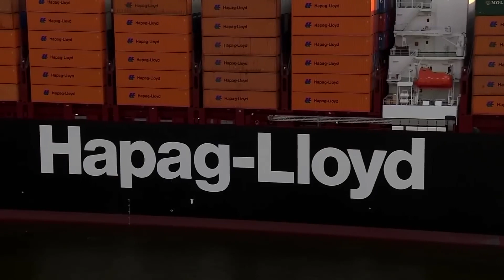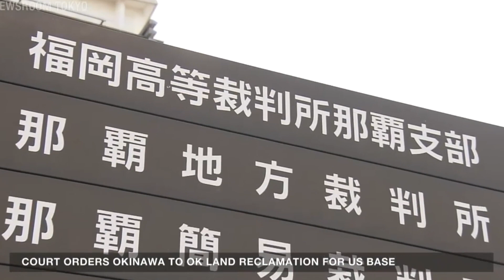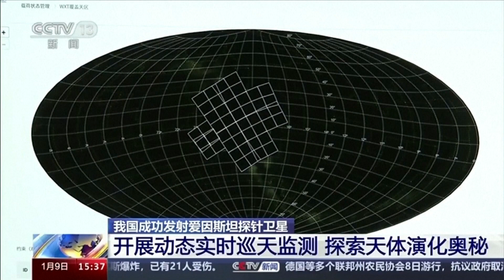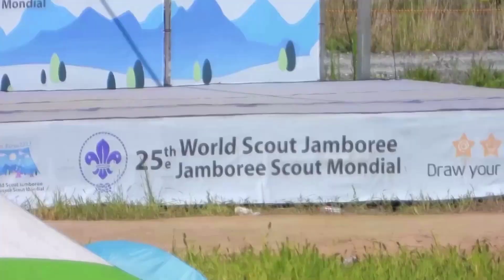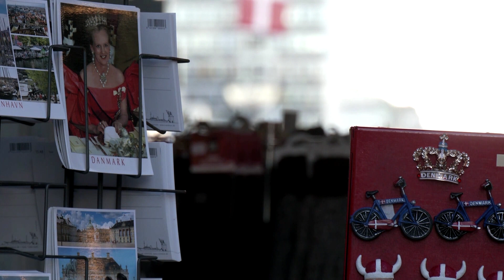Ecuador chấn động vì các tay súng đột nhập trường quay truyền hình đang phát sóng I TIN QUỐC TẾ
▪ Hội đồng bảo an Liên Hiệp Quốc sẽ bỏ phiếu cho nghị quyết yêu cầu quân nổi dậy Houthi chấm dứt các cuộc tấn công ở Hồng Hải
 ▪ Lãnh đạo Philippines và Indonesia thảo luận về Biển Đông và khối ASEAN
 ▪ Nhật Bản nối lại công việc bồi lấp tại địa điểm mới của căn cứ quân sự Hoa Kỳ trên đảo Okinawa bất chấp phản đối của địa phương
 ▪ Ông Gabriel Attal trở thành thủ tướng trẻ nhất của nước Pháp
 ▪ Ecuador chấn động vì các tay súng đột nhập trường quay truyền hình đang phát sóng
 ▪ Cuộc phóng vệ tinh của Trung Cộng gây ra trận bão chính trị trước cuộc bầu cử ở Đài Loan
 ▪ Chủ tịch Bắc Hàn đến thăm nhà máy vũ khí giữa chỉ trích vì mua bán vũ khí với Nga
 ▪ Núi lửa Lewotobi Laki-Laki ở Indonesia phun trào, báo động tăng lên mức cao nhất
 ▪ 2023 chính thức là năm nóng nhất từ trước đến nay
 ▪ Copenhagen chuẩn bị cho lễ đăng quang của tân quốc vương